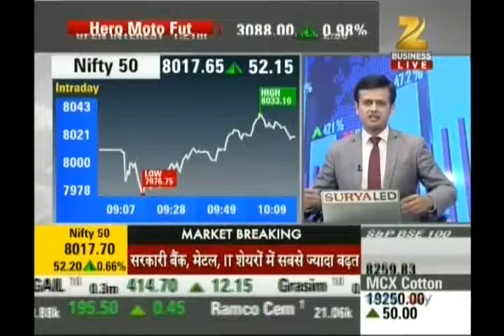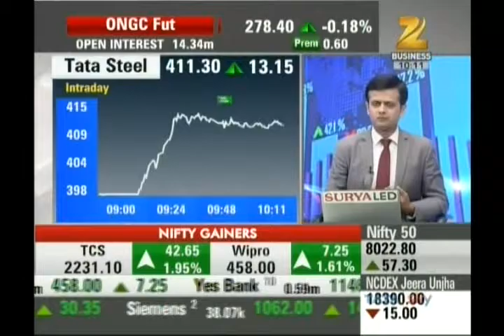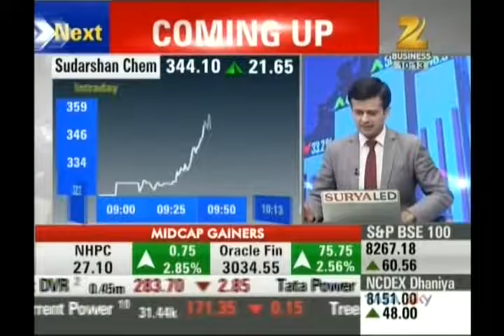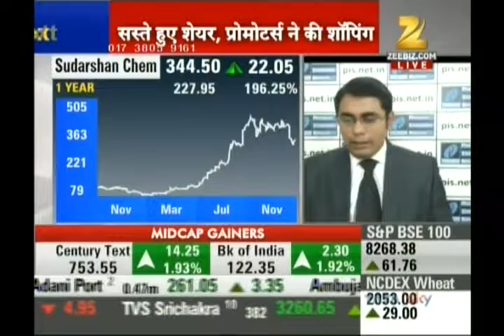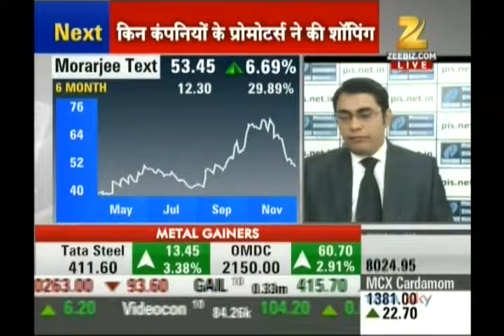Ashish Kelkar, Technical Analyst, Precision Investment Services on Zee Business on 25th Nov 2016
Ashish Kelkar, Technical Analyst, Precision Investment Services giving his view on Nifty, Tata Steel, Dolphin offshore, Kohinoor, Sudarshan Chemicals, Morarjee Text.